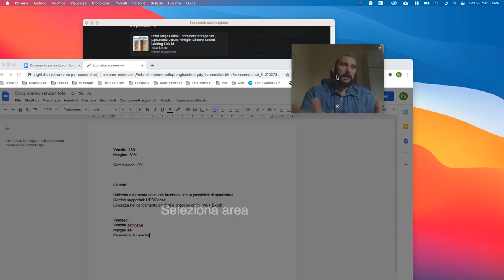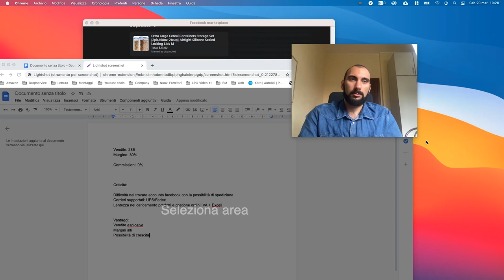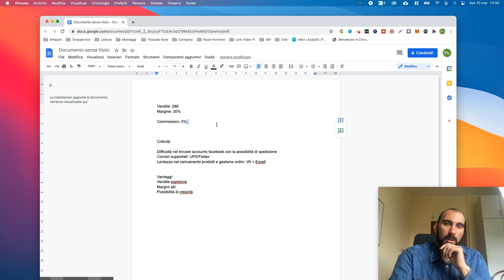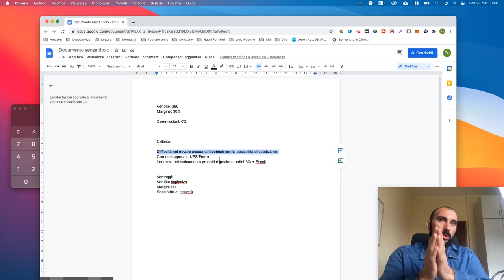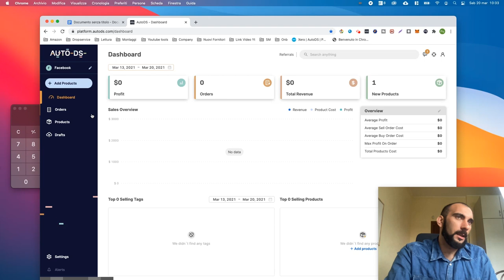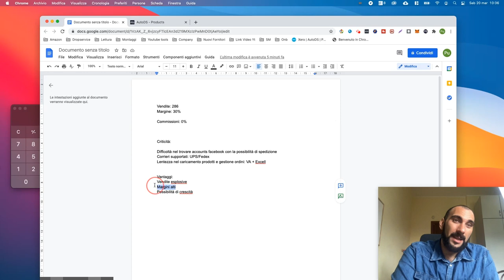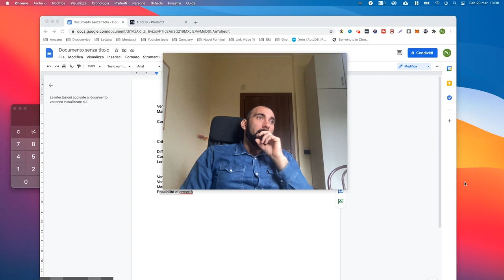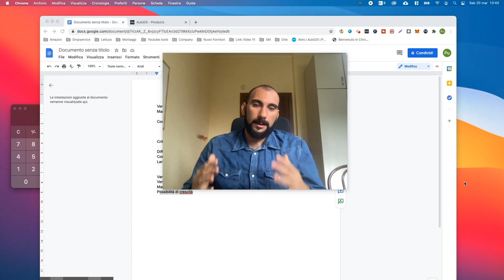FACEBOOK Dropshipping - L'ho fatto per 3 GIORNI - Ecco cosa è SUCCESSO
Come promesso ho provato facebook dropshipping per qualche giorno, i risultati sono sbalorditivi..
💰 Vuoi conoscere tutti i segreti del dropshipping su EBAY?💰
👇👇 Inizia subito il tuo business online con un piccolo investimento 👇👇